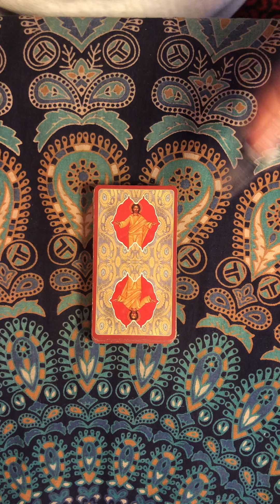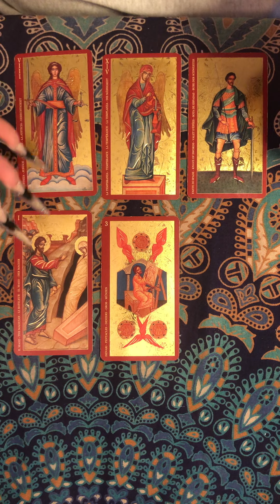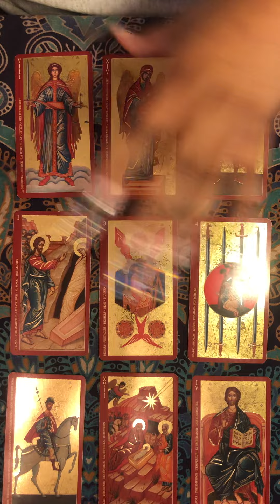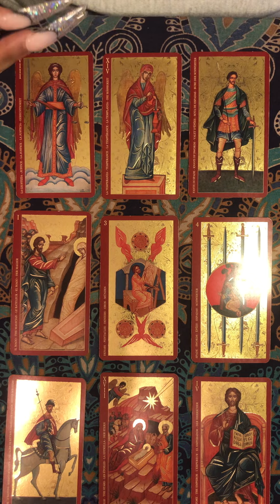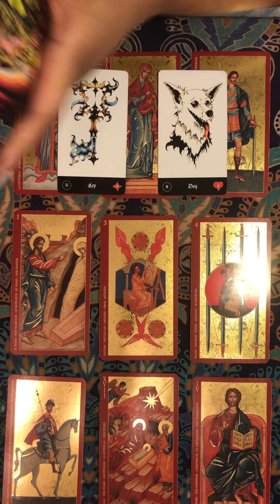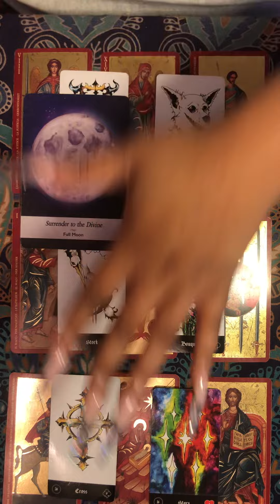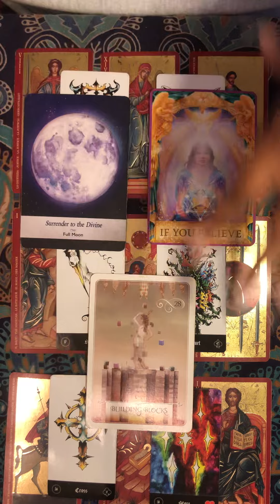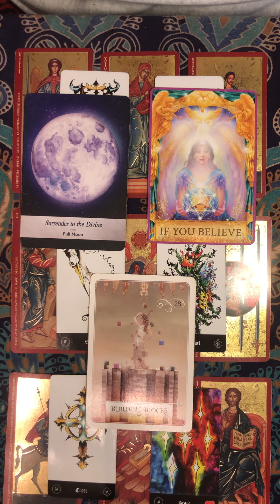ARIES 🔥💥✨ You are POPPIN’ off!!! 🔮 Tarot Lenormand Vedic Astrology Predictions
Thank You for the Inspiration EP

Hello! Hello! It’s A-D

Decks Used:
Raider-Waite Tarot
The Enchanted Map Oracle Cards Oolette Baron-Reid

Crystals Used:
Aquamarine
Amethyst
Lapis Lazuli
Tigers Eye
Rose Quartz
Emerald
Black Moonstone
Dragon Stone Jasper
Turquoise